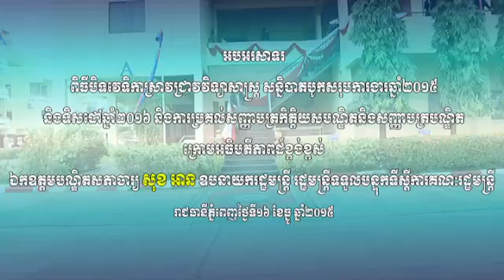December 16, 2015 DPM Sok An at Royall Academy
អបអរសាទរពិធីបិទវេទិកាស្រាវជ្រាវវិទ្យាសាស្ត្រ សន្និបាតបូកសរុបការងារឆ្នាំ២០១៥ និងទិសដៅឆ្នាំ២០១៦ និងការប្រគល់សញ្ញាត្រកិត្តិយសបណ្ឌិតនិងសញ្ញាបត្របណ្ឌិក្រោមអធិបតីភាពដ៏ខ្ពង់ខ្ពស់ឯកឧត្តបណ្ឌិតសភាចារ្យ សុខ អានឧបនាយករដ្ឋមន្រ្តី រដ្ឋមន្ត្រីទទួលបន្ទុកទីស្តីការគណៈរដ្ឋមន្រ្តី